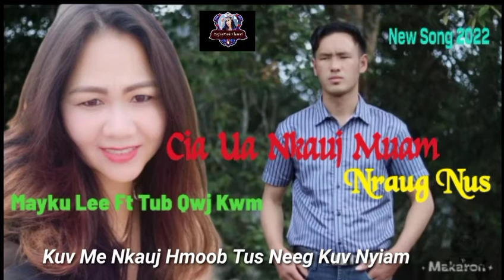Tub Qwj Kwm -Maikub Lis -Cia Ua Nkauj Muam Nraug Nus -Nkauj Tawm Tshiab 2022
Copyright @ 2022 by Mayku Music Channel.